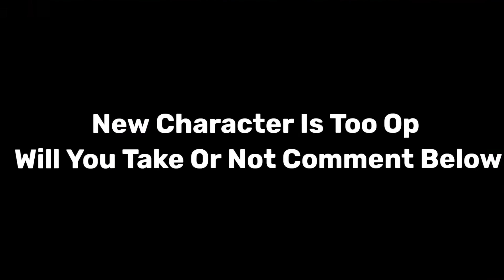OB35 Character Ability Test😍Only 0.01% People Know This 💥freefire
OB35 Character Ability Test 😍 Only 0.01% People Know This
.Hello Pronaldo Family

1.Garena Free Fire Indonesia Live 2.Garena Free Fire Brazil Live
3.Garena Free Fire Brasil Live
4.Garena Free Fire India Live
5.Garena Free Fire Singapore Live
6.Garena Free Fire Thailand LIVE

⏰Timecode -

IGNORE THESE TAGS:
, justin bieber la bomba, look at me bass boosted,look at me clean, look at me instrumental, look at menow, look at me juice wrld, look at me 1 hour, look at mecarrie underwood, look at meGame